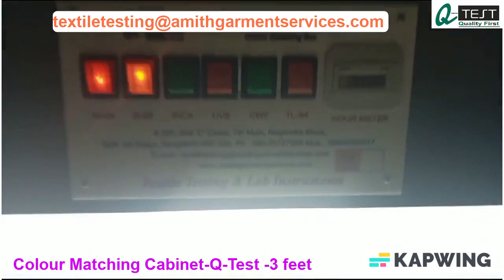Colour Matching Cabinet Q Test -3 feet -Working Video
Bigger size light box for colour matching of complete garment, extra space provided is useful for matching one part of the garment with the other.

Used to make color comparison of fabrics/accessories under standard lamp sources to incorporate long length of lamps for spacious viewing area.